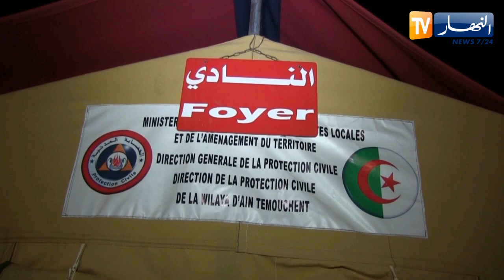عين تموشنت: "النهار" ترافق الرتل المتنقل للحماية المدنية وتنقل أجواء يومياتهم